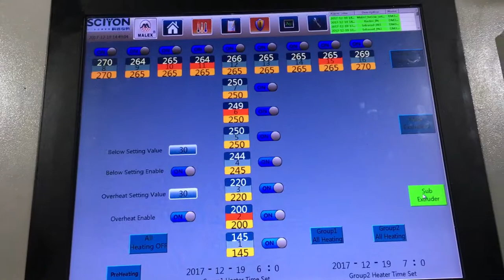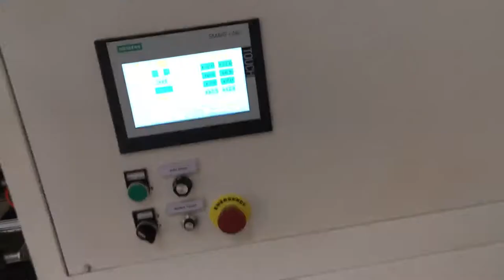China Malex 7 layers bubble film machine (5 screw extruders)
Malex company is the professional manufacturer of bubble film machine in China SINCE 2005.